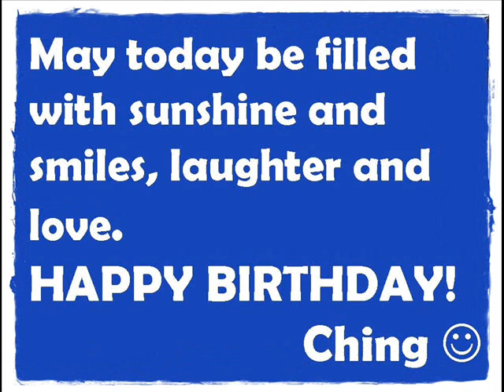Happy Birthday to John Boldman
Happy birthday to John! May today be filled with sunshine and smiles, laughter and love.
Ching ^^